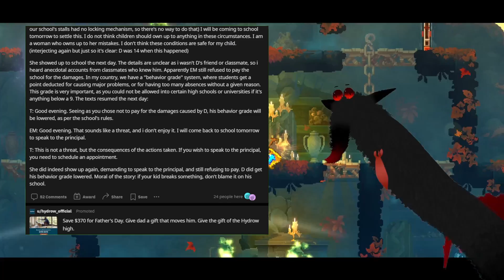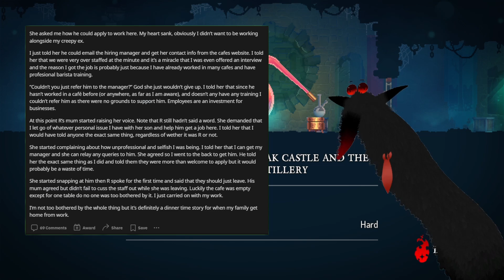R/EntitledParents Karen refuses to pay damages after her son breaks toilet seat. vtuber reads reddit